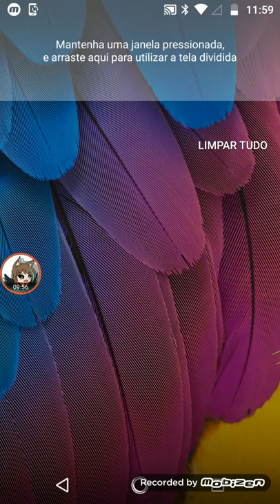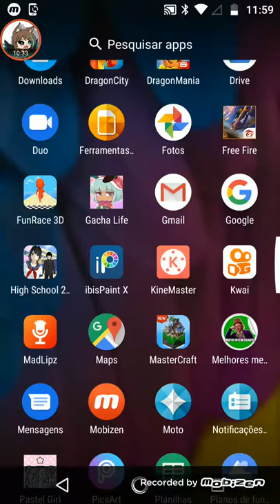Carro achato :v